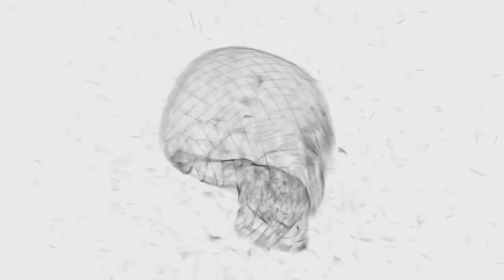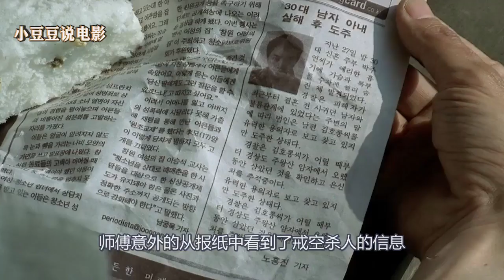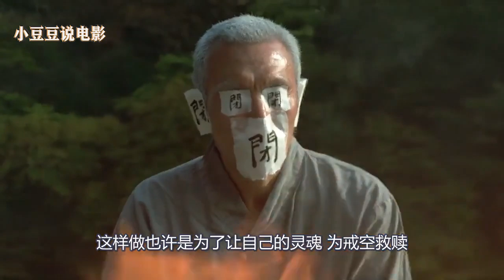小和尚带着抑郁的妹子，来到小湖边，结果压抑不住骚动的心